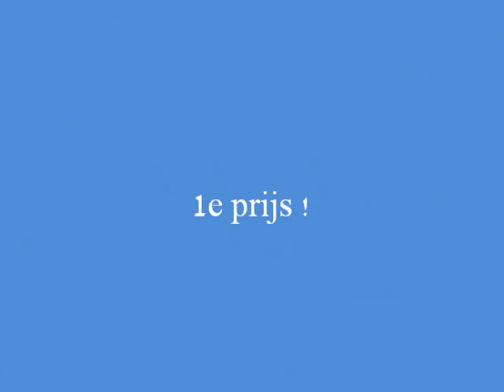amalia en xanne in beilen M-springen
amalia en xanne